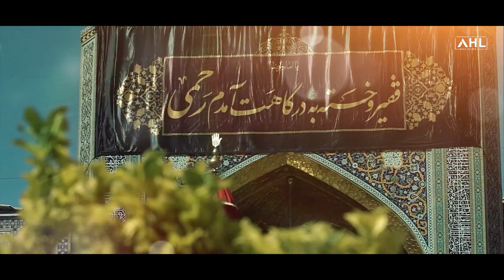Mola Raza Manqabat 2023 | Ali Musa Reza Jaan | Abbas Haider Lalji Manqabat | 11 Zilqad Manqabat 2023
Mola Raza Manqabat 2023 | Ali Musa Reza Jaan | Abbas Haider Lalji Manqabat 2023 | 11 Zilqad Manqabat 2023 | Imam Raza Manqabat 2023 | Imam Ali Raza Qasida 2023

Manqabat Title - Ali Musa Reza Jaan
Reciter - Abbas Haider Lalji
Composition - Abbas Haider Lalji
Poetry -  Aimaad Naqvi
Audio Recording - AHL Studios
Audio Mix & Master - Lawa Studio Karachi
Video - The5sands Productions (SMR Rizvi)

LYRICS: